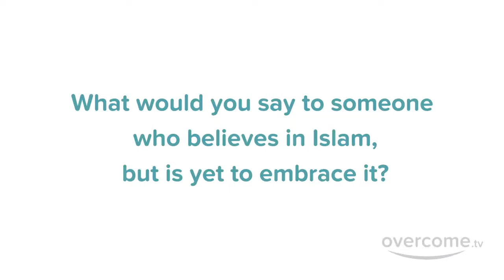Why Did I Convert to Islam from Hinduism | Maryam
In this video, I'll tell you my story of how I converted to Islam from Hinduism. I hope you'll learn a little bit about me and why I made this big change.

After watching this video, I'm sure you'll have a better understanding of why I converted to Islam and why it is such a positive and peaceful religion. If you're curious about Islam or want to learn more about the Islamic faith, I hope you'll check out my video!

islam
muslim
muslim convert
islam convert
muslim convert story
islam convert story,muslim revert
muslims
converted to islam
islam revert
new muslims
islamic
how to convert to islam
american muslims
convert to islam story
muslim converts
revert
converting to islam
accepting islam
new muslim converts 2020
muslims want to convert the non-muslims to islam
revert story
mufti menk whatsapp status
mufti menk

muftimenklive
muftimenknew
menk